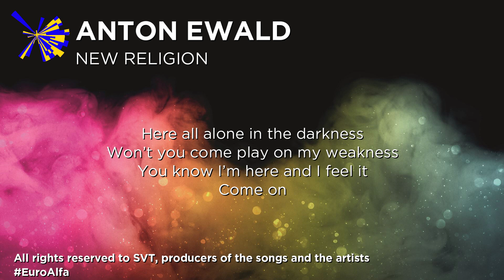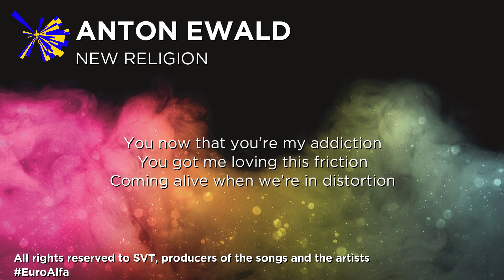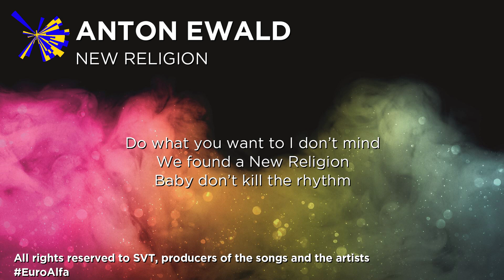ANTON EWALD - NEW RELIGION |LYRICS